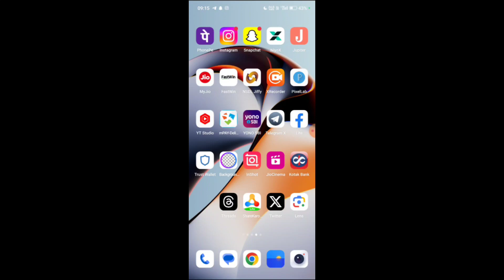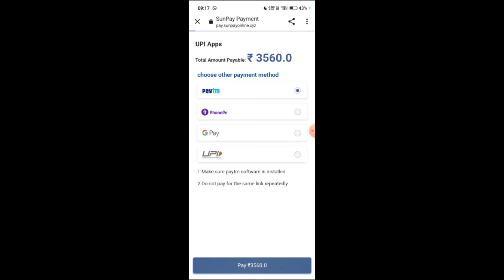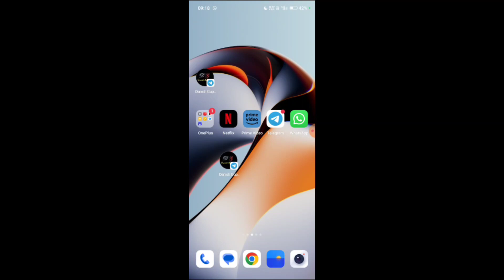Dmart App|Dmart App real or fake|Dmart App se paise kaise kmaye|New Earning app today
App link

If you invest in any app complete risk will be yours i am not responsible for any loss
Thankyou